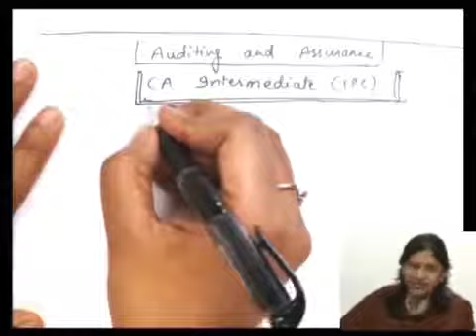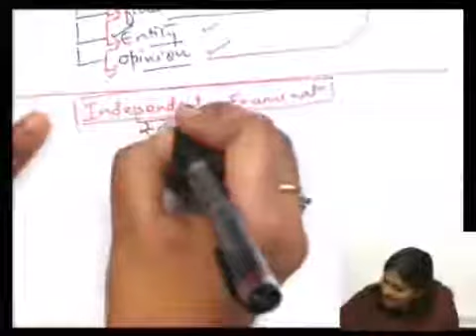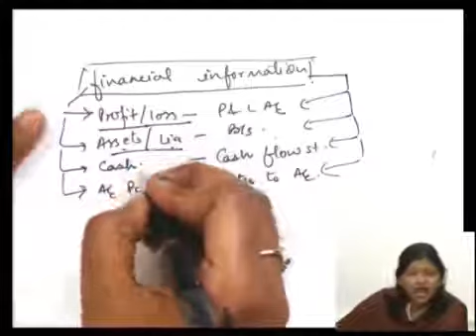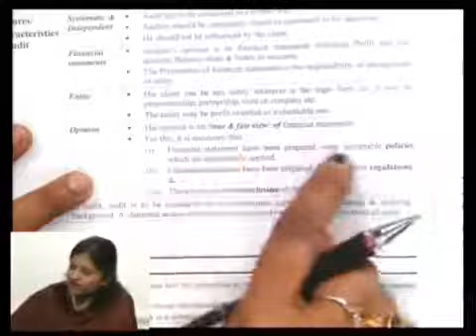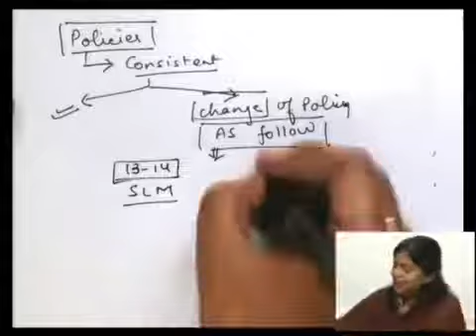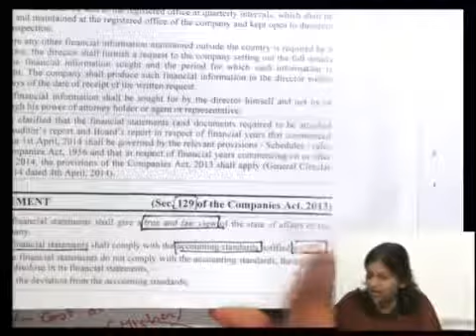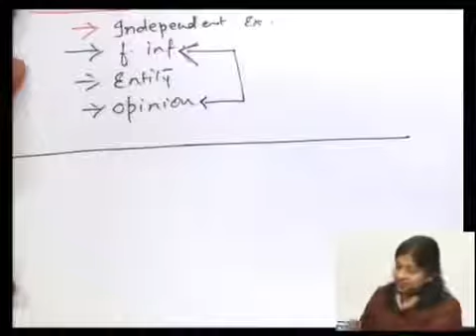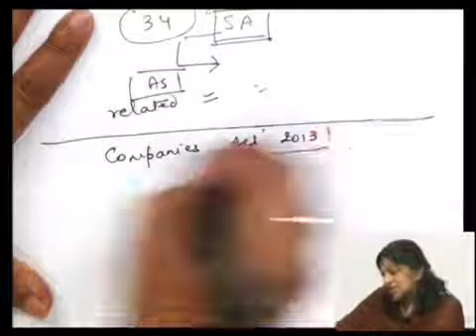ipcc Audit and assurance